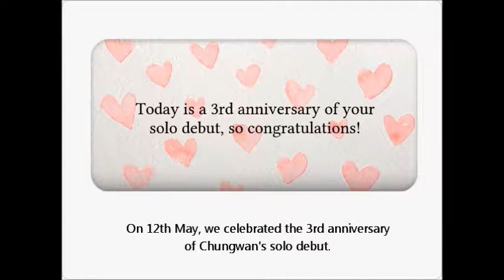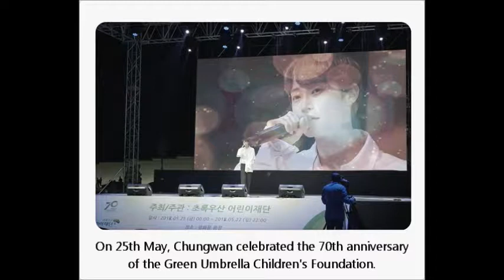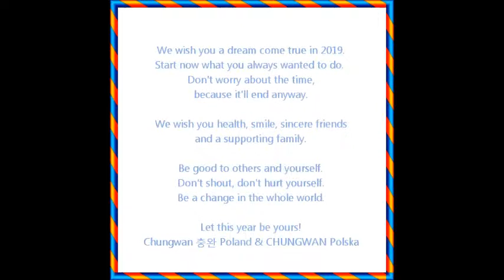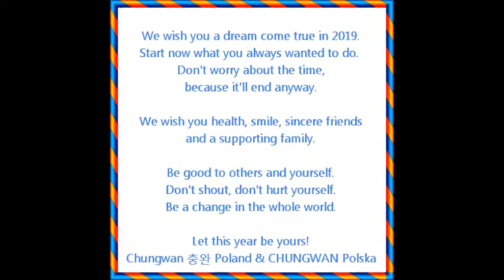2018 WITH CHUNGWAN | Chungwan 충완 Poland & CHUNGWAN Polska